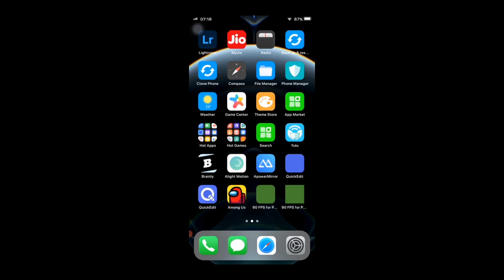how to get 90 fps in bgmi 90 + HD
unlock extreme fps in bgmi
config bgmi
90fps bgmi

bgmi 90fps

bgmi 90 fps file download

how to enable 90fps in bgmi
how to enable 90fps in  pubg india
90 fps

90 fps puba mobile config
bgmi 90 fps config 1.4 anti reset

bgmi 90 fps config anti reset
unlock 90 fps in bgmi
unlock extreme

unlock hdr plus extreme
90 fps bgmi